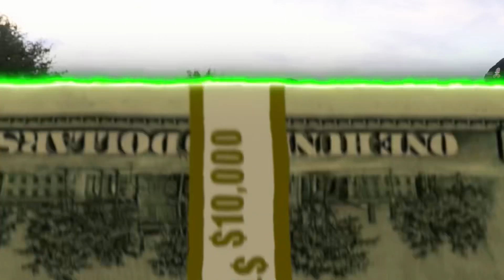TRENDSETTER x @KNPMARQ222 ft. @Itsjustmike91 (OFFICIAL MUSIC VIDEO)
TRENDSETTER @KNPMARQ222 ft. @Itsjustmike91 (Official Music Video)

Shot By: LZ VISION

Mixed/Mastered By: Mino Slick

Music Video By: KNP MAR-Q ft. ITS JUST MIKE Performing “TRENDSETTER”.